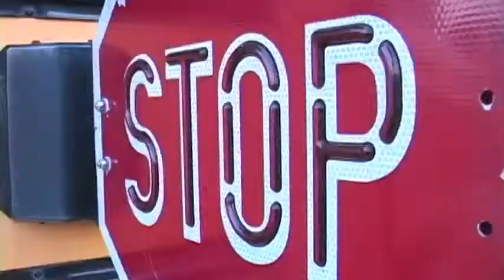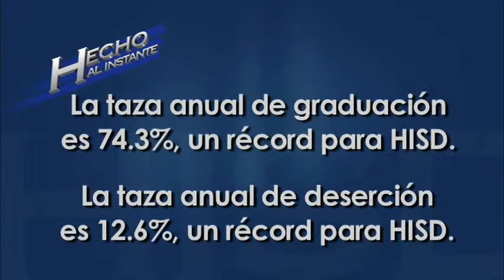Noticias HISD, 23 de septiembre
Los presidentes de la organización escolar PTO aprenden mas sobre el nuevo sistema de desarrollo y evaluación de maestros, residentes de HISD están invitados a las Conversaciones Comunitarias con el superintendente Grier, estudiantes de la preparatoria Davis tiene la oportunidad de ver el éxito que tiene uno de los oficiales policiacos en su tiempo libre como entrenador de boxeo, estudiantes del quinto grado en el programa 'magnet' de ciencias de salud en la primaria Whidby son honrados durante una ceremonia especial de saco blanco y una chofer de autobuses en honrada como la empleada del mes de septiembre.